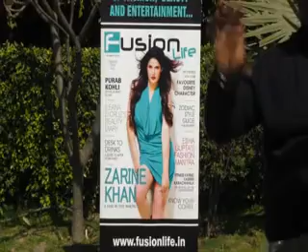Fellowship with Drum Jam Session: Part 1